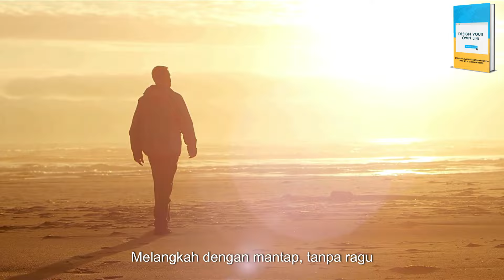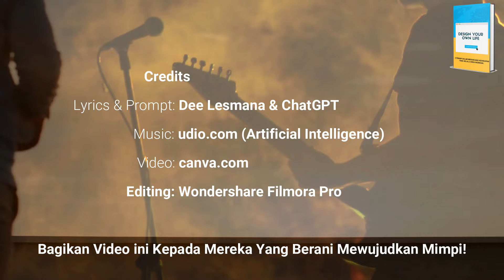Mimpi Yang Takkan Pernah Mati. Lagu Motivasi. Lagu Artificial Intelligence (AI)